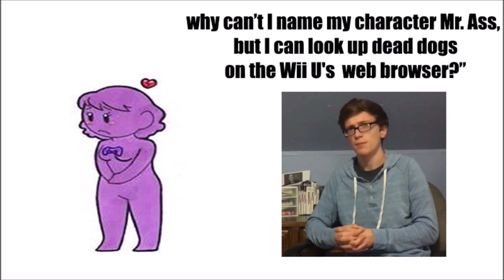Why do women only like stupid jerks who treat them like shit 2 - Scott The Woz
Another one